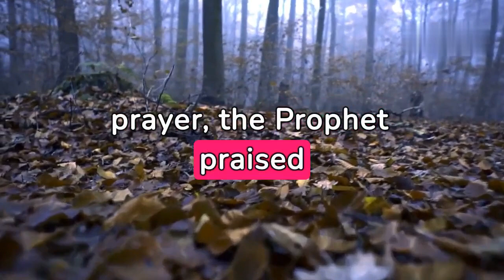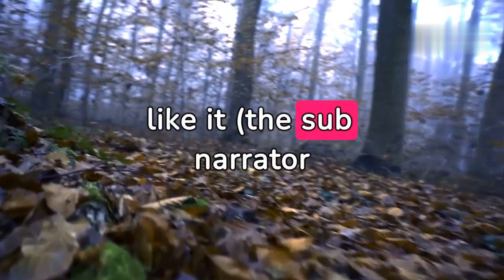Sahih Bukhari Hadith knowledge chapter 3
The Hadith Journey

Discover the depths of the Prophet's wisdom and teachings with this transformative explanation of Sahih Bukhari Hadith.

- Unlocks hidden meanings in over 7,000 authentic hadiths
- Reveals profound insights for spiritual growth and practical guidance
- Authored by renowned Islamic scholars versed in hadith sciences

This monumental work illuminates the essence of the Prophet's message like never before. By diving deep into the intricacies and nuances of each hadith, you'll be transported to an enlightened state of divine remembrance and understanding.

Ideal for seekers longing to live by the Prophet's example. This book will open your heart and mind to the beauty and perfection of his way, empowering you to walk the straight path with certitude.

2)

Unlock the secrets of the Prophet's teachings with this illuminating explanation of Sahih Bukhari Hadith.

- Demystifies 7,000+ sayings of the Prophet line-by-line
- Authored by expert Islamic scholars to reveal deeper meanings
- Helps you apply the Prophet's wisdom to daily life

This book provides a window into the profound insights within each hadith. By analyzing the meticulously authenticated narrations in Sahih Bukhari, it highlights the incredible breadth and depth of the Prophet's message.

Ideal for anyone seeking timeless guidance to become closer to Allah SWT. This explanation will enable you to truly live by the Prophet's example and follow in his blessed footsteps.

3)

Journey deeper into the heart of Islam with this transformative explanation of Sahih Bukhari Hadith.

- Illuminates the essence of over 7,000 authentic sayings of the Prophet
- Authored by renowned scholars versed in the science of hadith
- Uncovers the deeper spiritual meanings within each narration

This monumental work shines an enlightening light on the incredible wisdom of the Prophet's teachings. By exploring the intricacies and nuances of each hadith, you'll uncover profound insights to apply in your daily life.

Perfect for seekers looking to enrich their understanding of the Prophet's message. This book will help you live and breathe the Prophet's teachings, bringing you closer to Allah SWT.